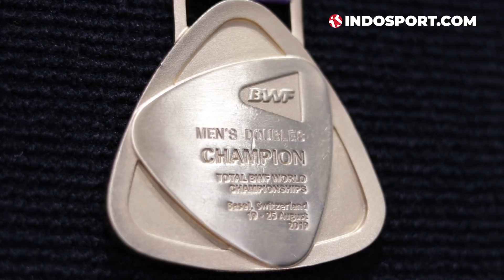GELEDAH RUMAH MOHAMMAD AHSAN: DARI SALAH RUMAH SAMPAI CUKO PEMPEK!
Sesuai dengan permintaan Sobat Indosport, setelah mampir ke rumah Hendra Setiawan, akhirnya kesampaian juga kami main ke rumah Mohammad Ahsan. Mulai dari tragedi salah rumah sampai ramainya rumah Babah Ahsan semuanya ada di sini! Enggak cuma itu, di sini Mohammad Ahsan bercerita sedikit soal peluangnya bertanding di Olimpiade Tokyo 2020! Jangan sampai terlewat ya!